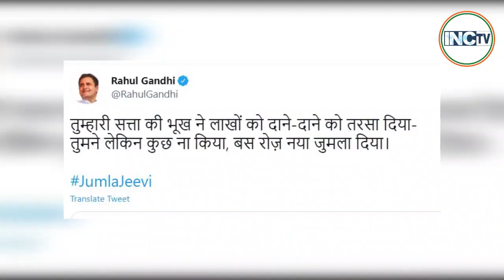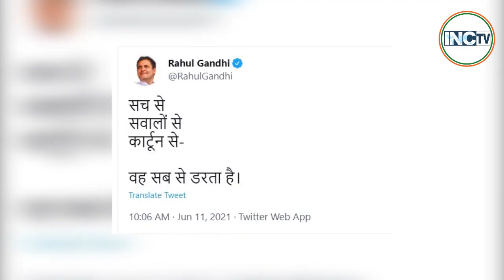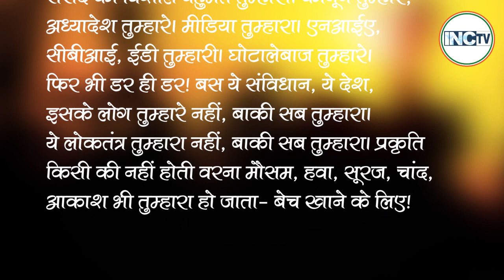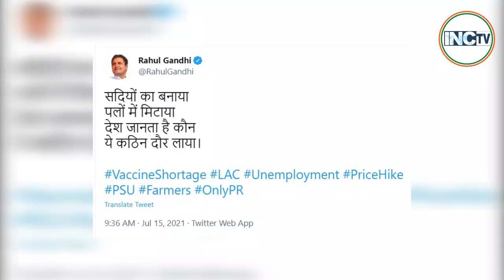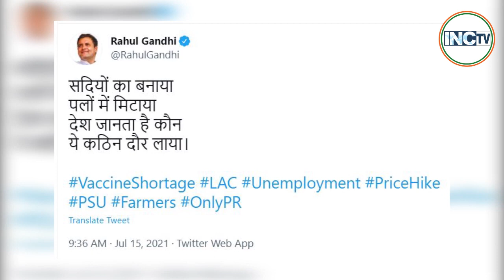वह सबसे डरता है, सवालों से,सच से,कार्टून से... कौन है वो...?